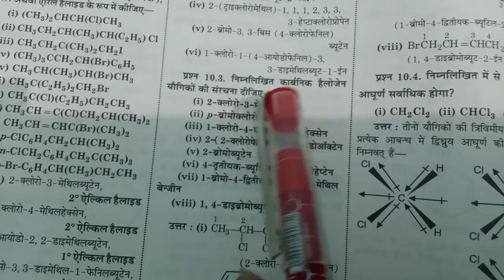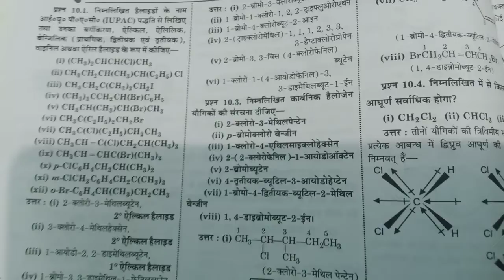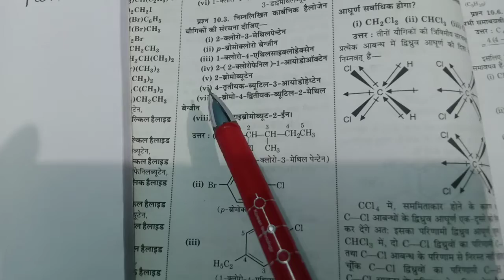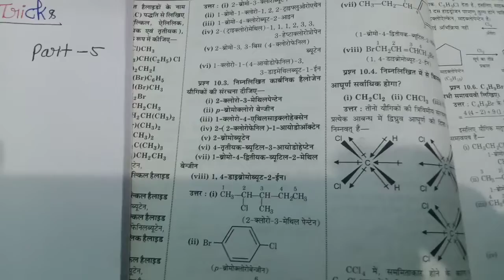Class 12th chemistry IUPAC Name tricks // Haloakane & Haloarenes IUPAC Name tricks //UP & CBSE Board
Related tags -

Related Searches -